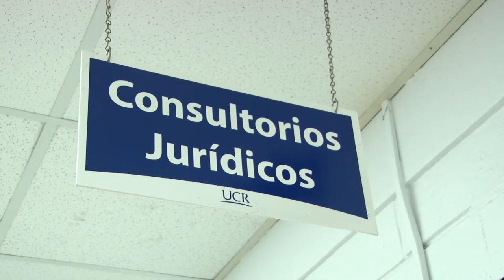Servicio de la Defensoría Jurídica de la UCR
¿Es adulto mayor y requiere de asesoría jurídica, pero no quiere salir de su casa por la pandemia?

La Defensoría Jurídica para la Persona Adulta Mayor de la UCR le atiende por teléfono o por correo.